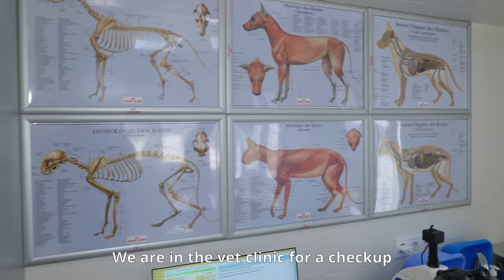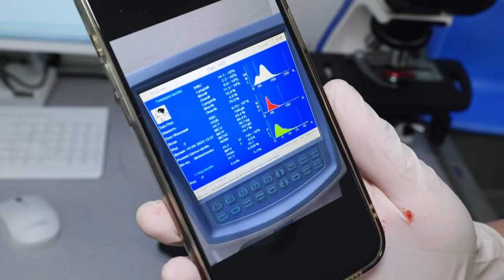Mama Dog on Chain Begging us Not to Take her Tiny Puppy Away from her